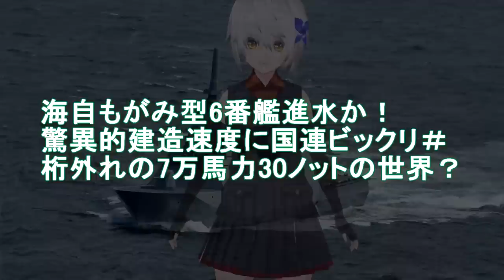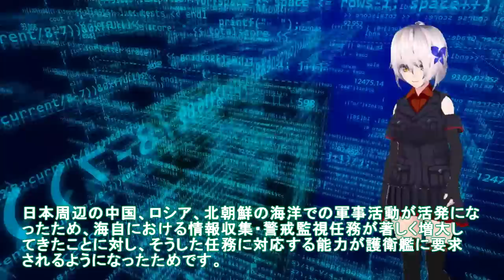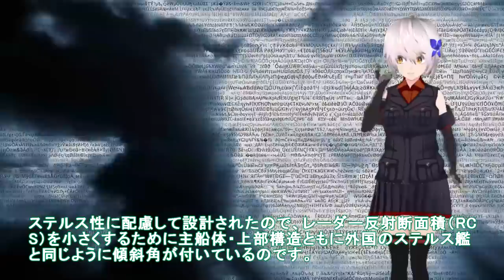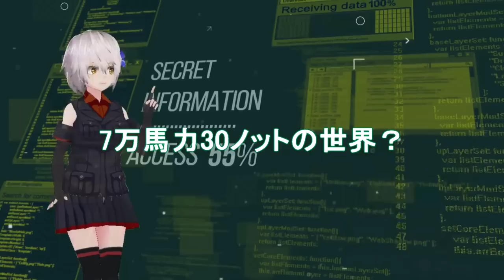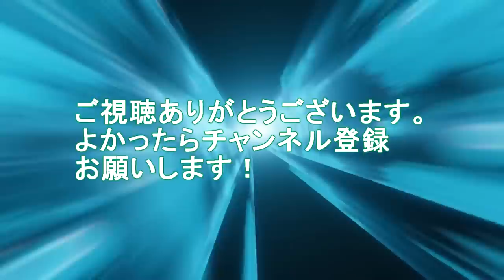【軍事解説】海自もがみ型6番艦進水か！驚異的建造速度に国連ビックリ＃桁外れの7万馬力30ノットの世界？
引用・転載「出典：海上自衛隊ホームページ」
引用・転載「出典：航空自衛隊ホームページ」
引用・転載「出典：陸上自衛隊ホームページ」